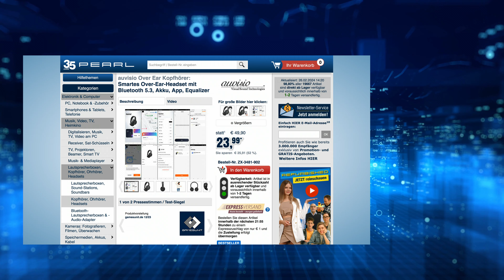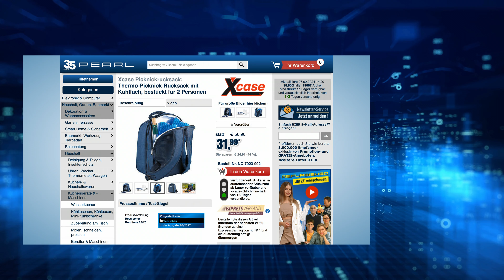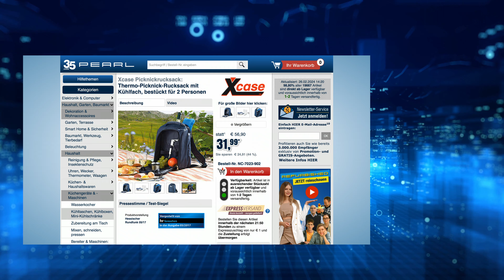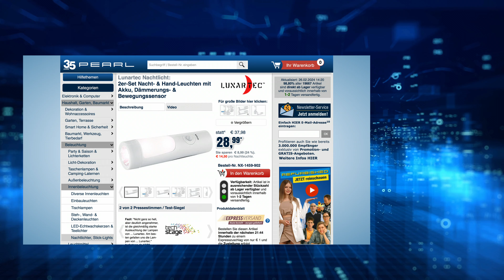Die beliebte 15/15-Show vom 26. Februar 2024 mit Monika und Diana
In diesem Video zeigen Carsten Ruland und Ralf Janssen alles rund um Notlicht, LED Kerzen Timer & Funkauto.

(00:01:00) auvisio Headphone (Kopfhörer Over Ear, Bluetooth) - statt 49,90 EUR jetzt 21,99 EUR

(00:04:30) Xcase Picknickrucksack: Thermo-Picknick-Rucksack mit Kühlfach, bestückt für 2 Personen (Picknickrucksack 2 Personen)
Die Komplett-Ausstattung für romantische Picknicks zu zweit
* Verstellbarere Schultergurte mit bequemem Polster plus Handgriff
* Inklusive Füllung für 2 Personen (13 Teile)
* 2in1-Picknick-Rucksack mit integrierter Kühltasche
* Komplett befüllt für 2 Personen: Je 2 Teller, Gläser, Gabeln, Messer, Stoff-Servietten, Gewürzstreuer sowie 1 Kellnermesser mit Korkenzieher und Kapselheber
* Wasser- und schmutzabweisendes Kunstfaser-Gewebe, sehr robust
* Großzügiges Kühlfach mit Reißverschluss: Volumen ca. 4 Liter (Innenmaße 330 x 230 x 60 mm)
* Handliches Format: Gesamtmaße 240 x 340 x 180 mm, angenehm leichte 800 Gramm (komplett)
* Inklusive Füllung für 2 Personen (13 Teile) - Außerdem relevant oder passend zu: Flaschenkühler, Wanderrucksack, Picknickdecke, Picknickkorb, Kühltaschen, Thermofach, Geschirr, Kühlbox, Besteck, Camping

(00:08:30) MGT Retro Spielautomat (Gaming Automat) - statt 49,90 EUR jetzt 25,99 EUR

(00:11:30) Lunartec Notlicht: 2er-Set Nacht- & Hand-Leuchten mit Akku, Dämmerungs- & Bewegungssensor (Nachtlicht für die Steckdose)
Machen die Wege im Haus sicherer: Nachtlicht, das Sie bei sich tragen
* Automatische Aktivierung im Dunkeln
* Notlicht-Funktion: leuchtet automatisch bei Stromausfall
* Als Taschenlampen verwendbar
* 2 zuverlässige Nachtlichter mit PIR-Sensor: gehen bei Bewegung automatisch an, bis 3 m Reichweite
* Dämmerungs-Sensor: für automatische Aktivierung imm Dunkeln
* 2 Leuchtmodi: helles Nachtlicht mit 14 LEDs und 32 Lumen, Taschenlampe mit 6 LEDs und 22 Lumen
* Gehen automatisch an, wenn die Leuchten aus der Ladestation genommen werden
* Leuchten automatisch bei Stromausfall
* Mit An- und Ausschalter
* Einfach an die Steckdose stecken: Akkus laden automatisch per Induktion
* Maße Taschenlampen: je 145 x 42 x 42 mm, Ladestationen (ohne Stecker): je 62 x 53 x 45 mm
* 2 Leuchten inklusive Ladestation und deutscher Anleitung - Außerdem relevant oder passend zu: lunartec Notfall, Batterieleuchte, LED Steckdosen, Senioren, Leuchte

(00:15:30) AGT Bohrersatz (Bohrersets) - statt 39,90 EUR jetzt 13,99 EUR

(00:18:30) Britesta LED-Kerzen-Set mit Timer (Elektrische Kerzen mit Timer) - statt 44,90 EUR jetzt 15,99 EUR

(00:21:00) Britesta LED Kerzen Timer (Echtwachs-LED-Kerzen) - statt 44,90 EUR jetzt 17,99 EUR

(00:22:30) tka Batterietasche (Batteriehalter) - statt 39,90 EUR jetzt 17,99 EUR

(00:25:30) Simulus Funkauto (Monstertruck ferngesteuert) - statt 49,90 EUR jetzt 26,99 EUR